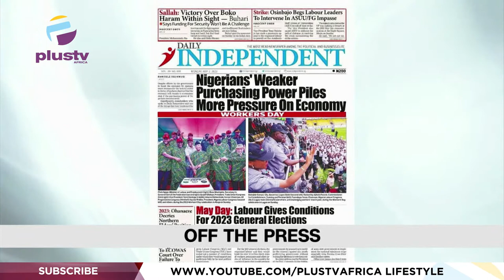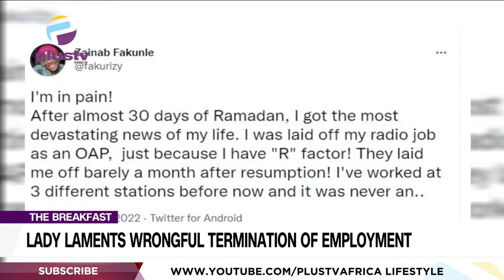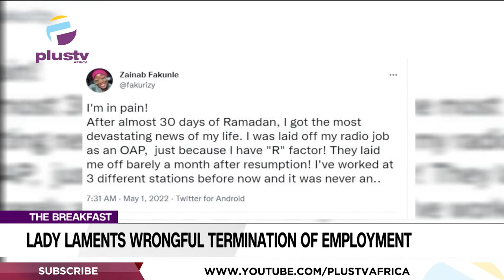Many Trapped In Ebute Metta Building Collapse | End Of Terrorism In Sight- Buhari | THE BREAKFAST